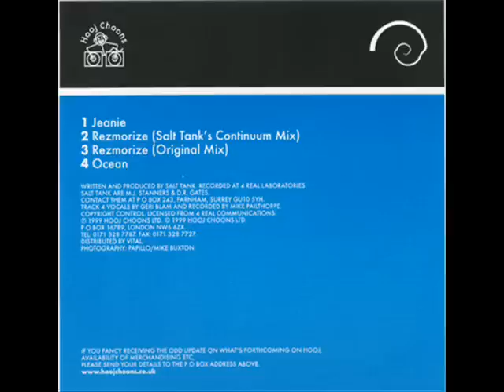Salt Tank - Jeanie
Mp3 uploaded at 192kbps